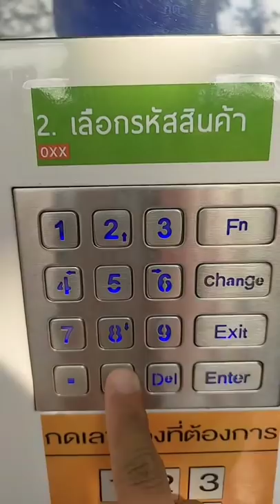ให้อาหารกระต่ายจากเครื่องหยอดเหรียญอัตโนมัติ 20 บาทกัน